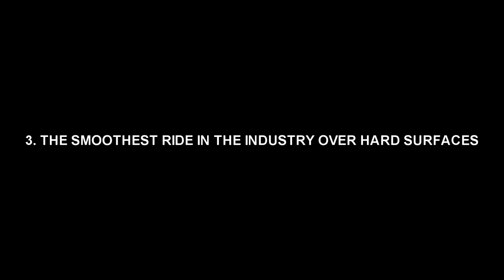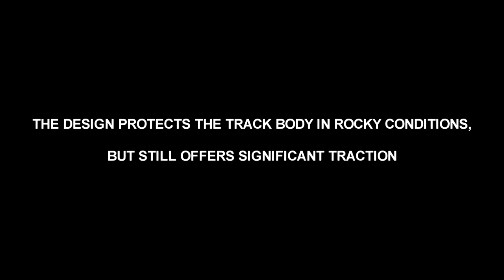McLaren introduces the revolutionary Terrapin tracks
McLaren's latest innovation - Terrapin rubber track has a unique tread pattern designed for durability and long life in rocky conditions. Terrapin provides excellent traction in wet conditions and good grip on uneven surfaces. The unique design minimizes vibration and provides the smoothest ride in the industry over hard surfaces. Terrapin has been designed as a multi-purpose track great for a wide array of terrains -  including asphalt, concrete, lawns, rocks and gravel.